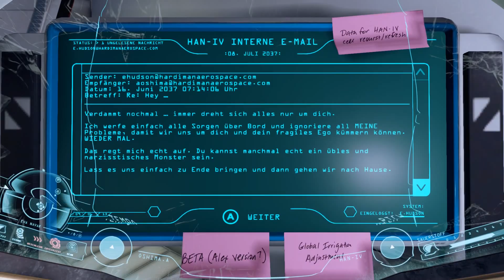ADR1FT PC Walkthrough No Commentary #09